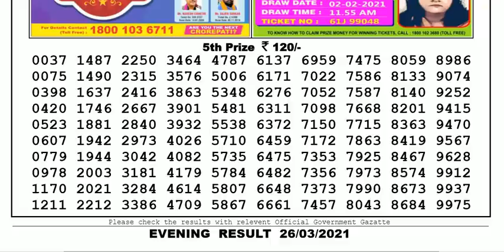Nagaland Lottery Sambad Result | Dear Lottery